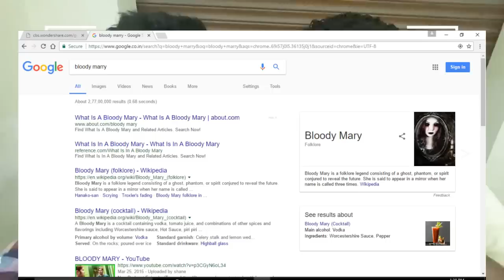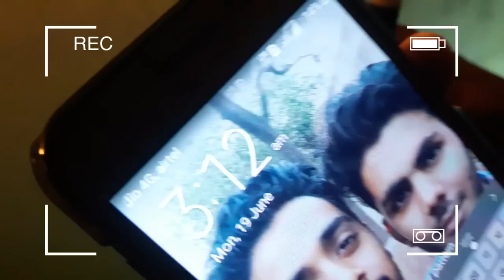3AM BLOODY MARY CHALLENGE 😈🔥